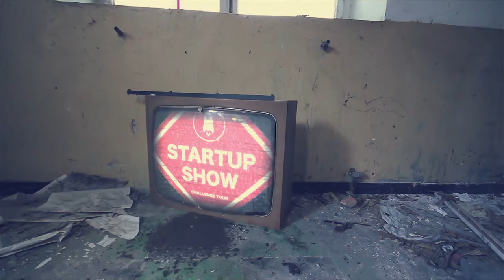ПЯТНИЦА 13-ое, АЛЬФА-БАНК, ЗАПРЕЩЕННОЕ ВИДЕО К ПОКАЗУ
13 ОКТЯБРЯ 2017, СУПЕР ГОСТЬ STARTUP SHOW АЛЕКСЕЙ МАРЕЙ — CEO АЛЬФА-БАНК. Регистрация на сайте
Алексей оценит и выберет лучшие по его мнению стартапы, представители фондов и акселераторов примут участие в "Битве за Стартап", а вы насладитесь отличным шоу, завяжете полезные знакомства и отлично проведёте вечер пятницы.
У каждого спикера будет 3 минуты, чтобы рассказать, в чем смысл и каков результат его трудов. Но самое главное, участники и авторы инновационных разработок получат возможность презентовать свой проект Алексею Марею и сразу 10-ти инвесторам и в случае успеха, дать новую жизнь своему стартапу.

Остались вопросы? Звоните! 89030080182